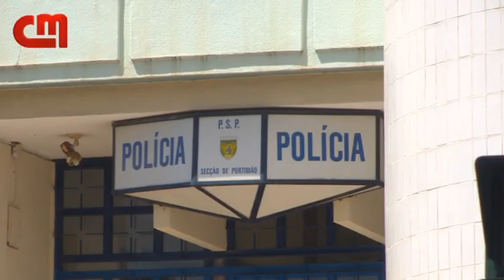Brasileiro rouba moedas nos postos de lavagem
Portimão - Brasileiro é filmado a roubar máquinas de moedas de postos de lavagem de viaturas. Foi detido enquanto conduzia um carro furtado.